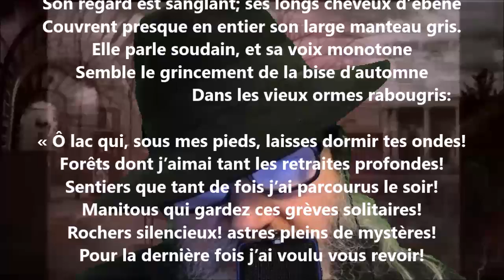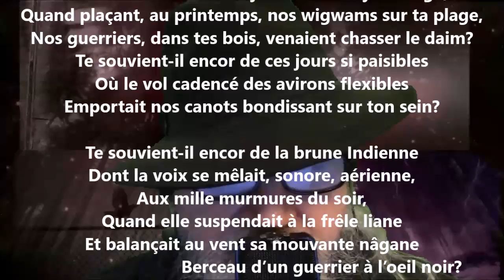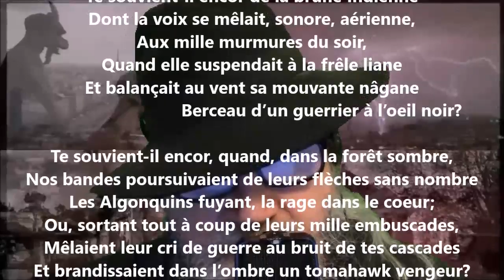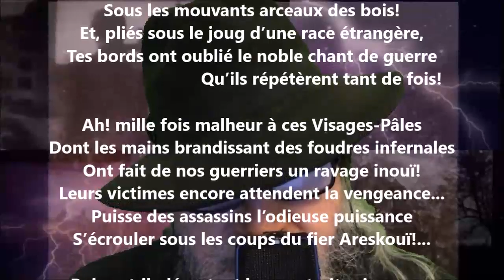L’Iroquoise du lac Saint-Pierre III - Louis-Honoré Fréchette lu par Yvon Jean